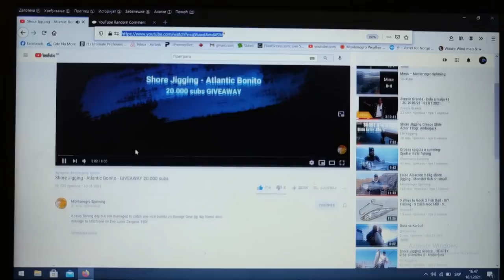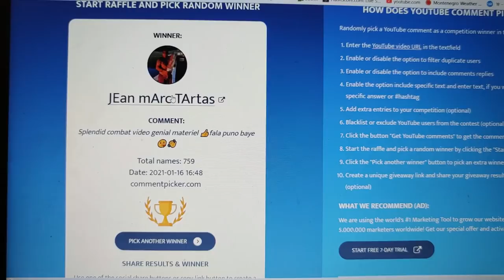Tuna attack - Short fight - Giveaway winner announcement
This morning I was not so lucky! One more time she manage to get away! I deff need better rod and more luck! Also congratulations to the winner!